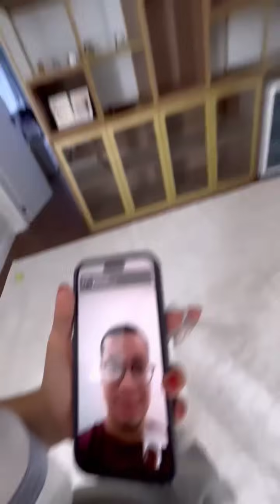TREINO DAS GÊMEAS LACRAÇÃO 🤣 | TODAS AS LINHAS FOCADAS! SOBROU ATÉ PRA JOÃO GOMES! 😱